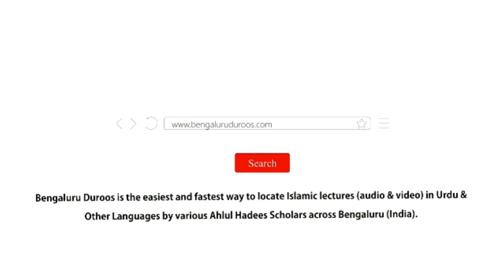Husn e Khaatima Aur Bure Khaatime Ki Alamaat by Shaykh Mohammed Azharuddin Madani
Husn e Khaatima Aur Bure Khaatime Ki Alamaat by Shaykh Mohammed Azharuddin Madani from the Workshop - Namaaz Ke Ahkaam Wa Masaail (Part 6) held on 18th November 2018 @ Masjid e Sumaiyyah, Bangalore